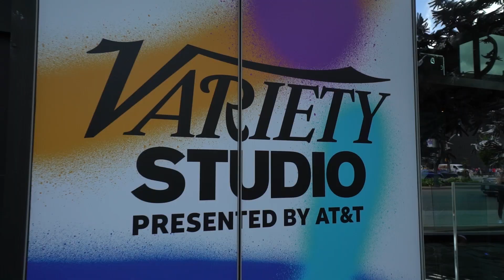Alfonso Cuarón's 'Roma' Cast a First Time Actor in the Lead Role